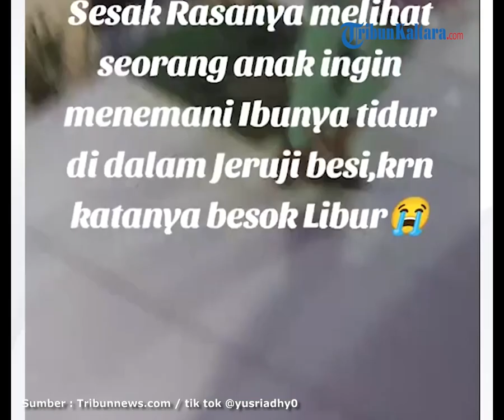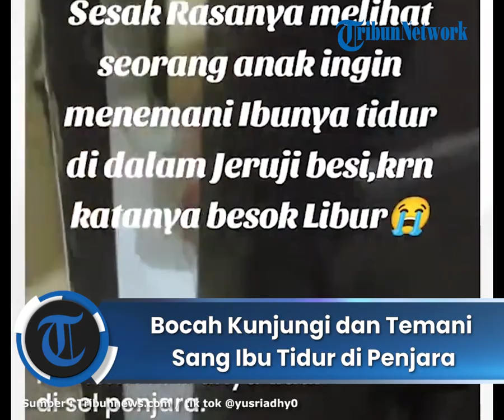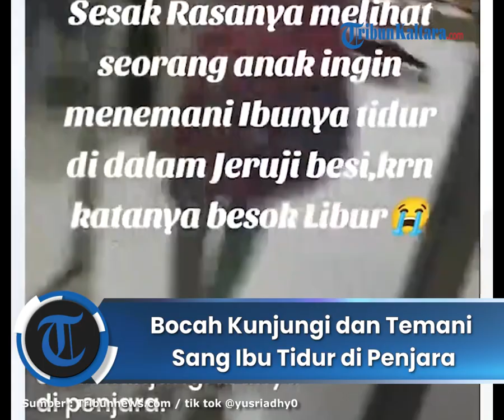Tak Kuat Tahan Rindu, Bocah di Gorontalo Nekat Datangi Ibunya yang Dipenjara: Boleh Tidur Bareng?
Seorang bocah di Gorontalo nekat datangi penjara untuk mengunjungi ibunya yang mendekam di balik jeruji besi.

Saking rindunya dengan sang ibu, anak perempuan ini sampai meminta izin untuk tidur di sel menemani ibunya.

Momen haru itu diunggah oleh akun TikTok @yusriadhy0.

Dalam video itu, terlihat seorang anak perempuan berhijab memasuki kantor polisi dengan membawa tas gendong yang berisi perlengkapan pribadinya.

Dia juga menenteng plastik kresek berwarna putih yang berisi makanan.

Sementara itu, seorang polisi yang tengah berjaga dan merekam momen tersebut lantas menanyakan maksud kedatangan si bocah.

“Sesak rasanya melihat seorang anak ingin menemani ibunya tidur di dalam jeruji besi karena katanya besok libur,” tulisnya.

Dalam video itu pula, terlihat reaksi sang ibu yang terlihat kaget melihat putrinya datang menjenguk.

Diketahui, ibu dari bocah perempuan itu merupakan tahanan atas kasus penganiayaan.

Pemilik akun TikTok @yusriadhy0 itu menginfokan bahwa anak perempuan ini diperbolehkan menginap di dalam sel untuk melepas rindu bersama ibunya.